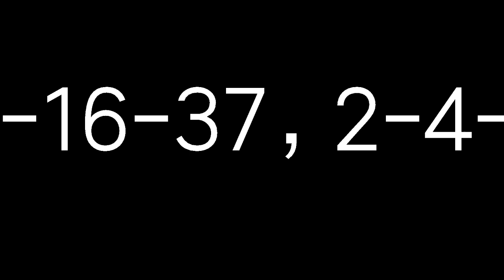7月29日今彩539必勝三星獨碰預測號碼